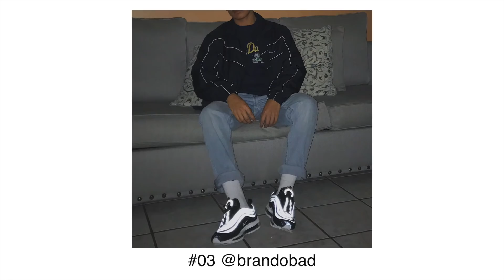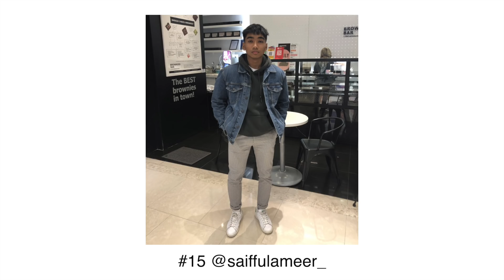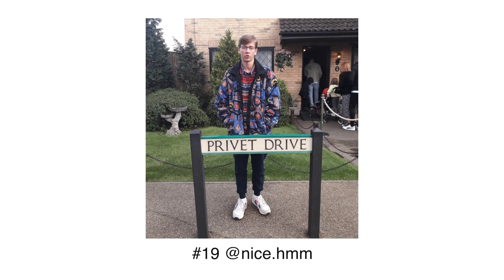SICCKFITS: 19 FALL/WINTER STREETWEAR OUTFITS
sicckiest fittius volume II out now for all you first day of school, fall outfit idea seekers, damn son these keywords before the fold?
chapter select
in this video
• what i'm wearing: burberry t-shirt